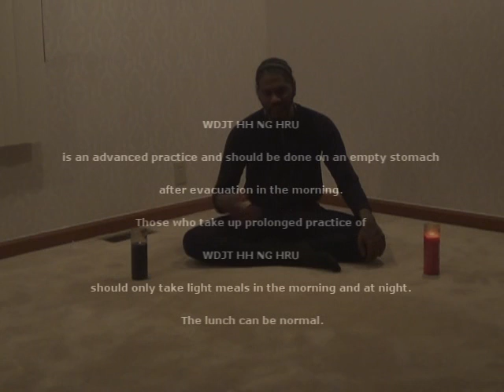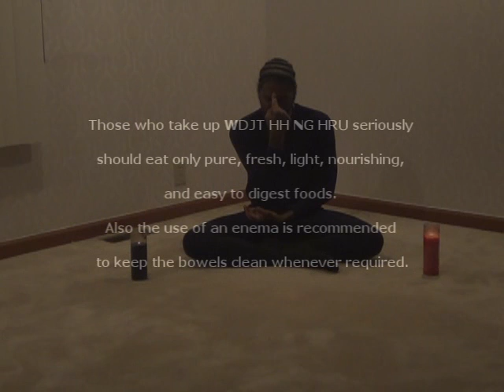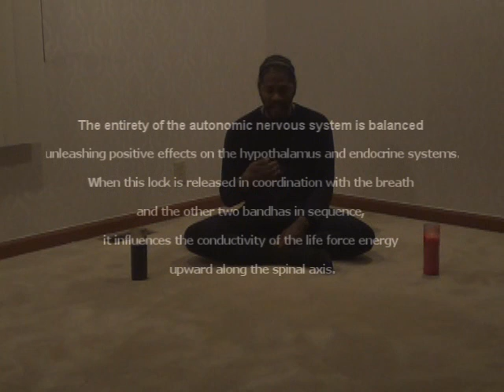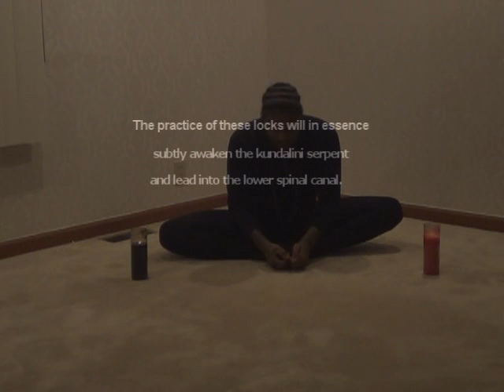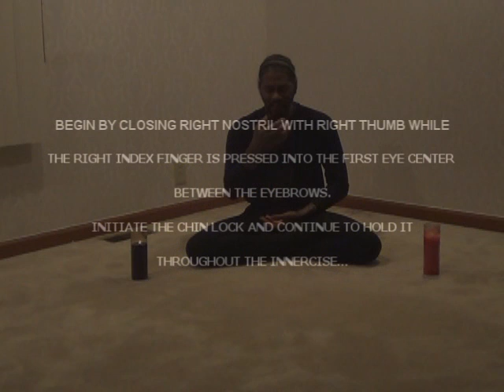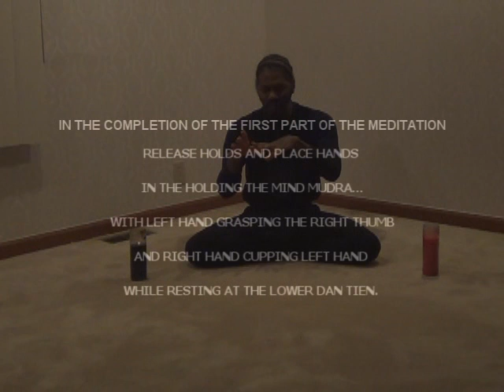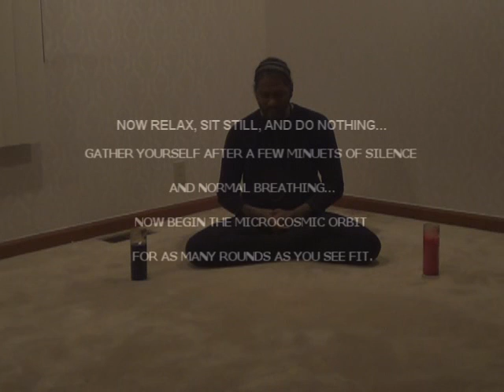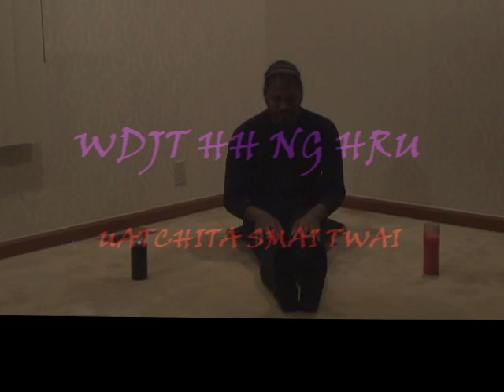WDJT HH NG HERU NTR SHU (UATCHITA SMAI TWAI) Revised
The Divine Breath of The Emerald Infinite Light of the Intelligence...this is the revised version of the WDJT HH NG HRU meditation...Mu-Ur in depth details pertaining to the procedure and principles of this particular meditation...